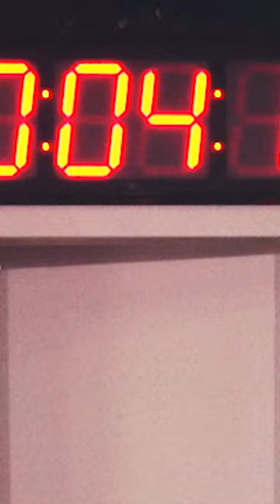nerve wracking balance beam challenge